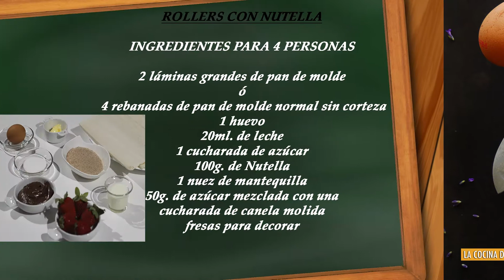Rollers de nutella con pan de molde | La Cocina de Enloqui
📌Puedes ver la receta completa de Rollers de nutella con pan de molde paso a paso y los ingredientes exactos en el siguiente enlace